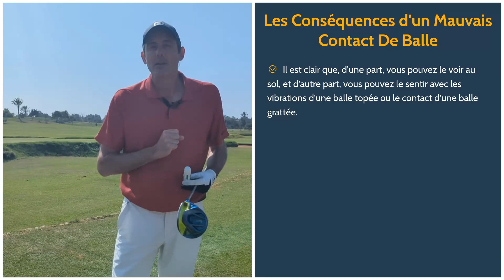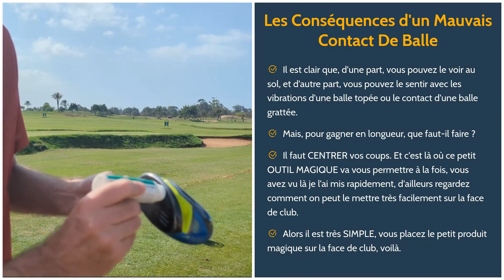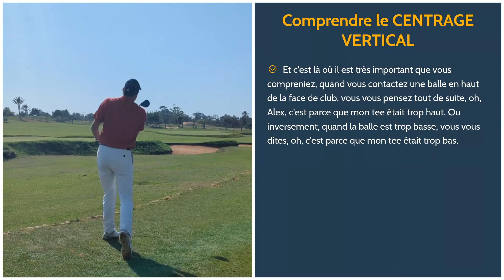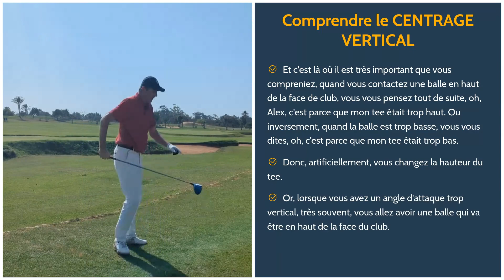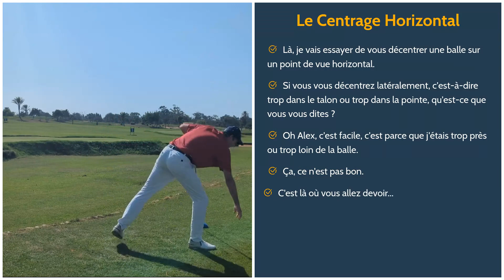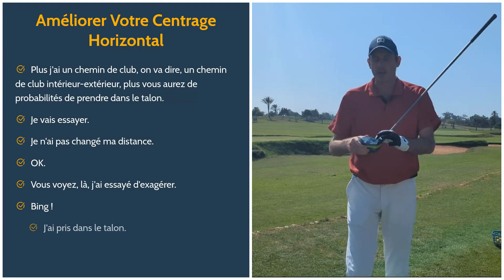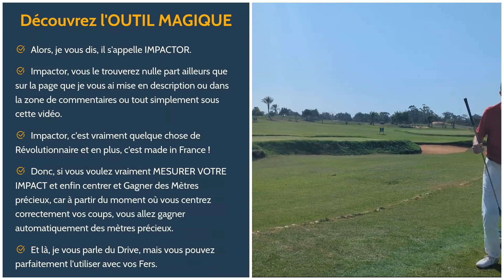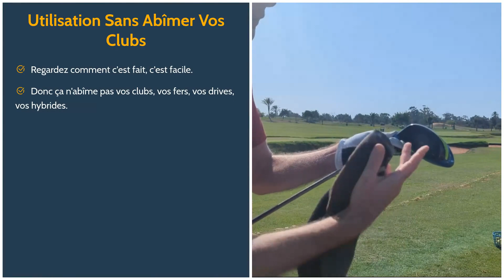Comment Améliorer Le CONTACT DE BALLE Au Golf Et Gagner En LONGUEUR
Accédez au produit magique pour améliorer votre contact de balle facilement

Dans cette vidéo, animée par Alex, votre iGolfPro, nous allons nous plonger dans la capacité à améliorer votre contact de balle pour gagner en longueur.
Si vous cherchez à améliorer votre contact de balle au golf, vous êtes au bon endroit. Nous allons vous montrer ce qu est le centrage vertical et le centrage horizontal au golf.

Beaucoup de golfeurs perdent de la distance avec l'âge défilant, et ne savent pas quoi faire pour y remédier.
Tous les golfeurs séniors pensent que c'est un problème de vitesse de club, ce qui n'est pas faux.
Mais il existe une autre voie pour gagner en longueur qui est celle d'ameliorer son contact de balle.

Alex d'igoflPro vous explique tous les rudiments pour le mesurer afin de l'améeliorer facilement avec un outil magique.

0:00​ • Introduction sur le contact de balle au golf
0:33 • Les conséquences d'un mauvais contact de balle
1:20 • Le produit magique pour gagner en longueur au golf
2:40 • Le centrage vertical pour améliorer son contact de balle
4:06 • Le centrage horizontal pour améliorer son contact de balle
6:30 • Comment amélioer son centrage horizontal
7:30 • La fin de vos grattes et tops au golf ?
🙈 QUI SUIS-JE ?

 Je suis Alex d'iGolfPro,
OPTIMISATEUR DE PERFORMANCE GOLFIQUE et coach professionnel de golf depuis plus de 15 ans.
J'aide les golfeurs à devenir REGULIER avec leur jeu pour qu'ils prennent PLUS DE PLAISIR et éprouvent MOINS DE FRUSTRATION en un minimum d'effort grâce à des processus uniques et ludiques.

GAGNER EN RÉGULARITÉ, GAGNER EN LONGUEUR AVEC TOUS VOS CLUBS, PASSER SOUS LES 30 PUTTS PAR PARTIE? DOUBLER VOS APPROCHES-PUTTS, PROGRESSER AU GOLF SANS TOUCHER A VOTRE TECHNIQUE

🆒 Ou et comment me suivre ?